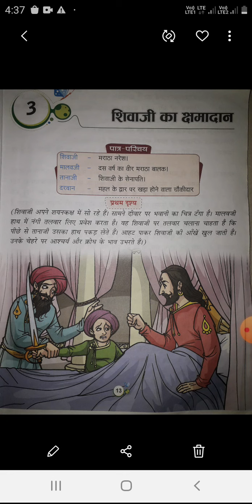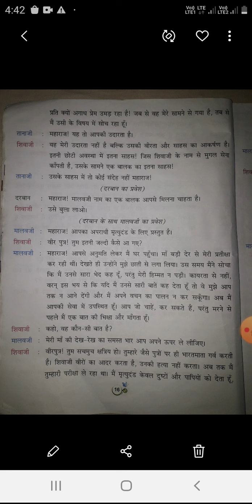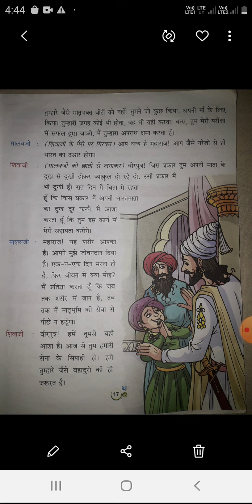class 4 ...sub....Hindi..chapter 3 topic shivaji ka shmadan